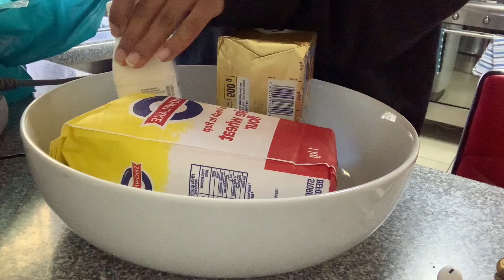bunk school with me | baking , comm design, eyes peeling